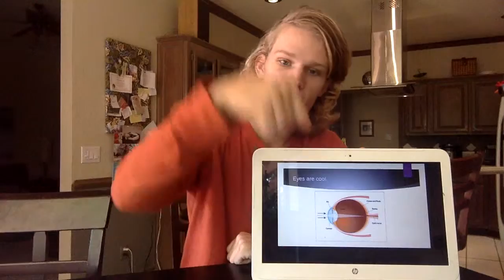Physics of Sunsets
Informative speech on how sunsets happen